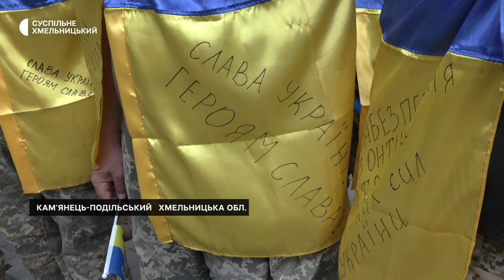На Хмельниччині відбулась акція "Синьо-жовта єдність"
Військовослужбовці Кам'янець-Подільського гарнізону провели акцію "Синьо-жовта єдність". Вони дарували містянам на вулицях державні прапори, фотографувалися — в обмін на поширення селфі в соцмережах та з умовою, що жителі міста прикрасять знаменами свої оселі в День Державного прапора, 23 серпня.